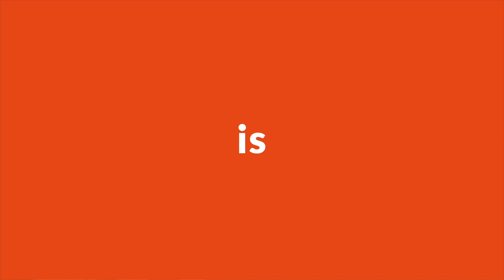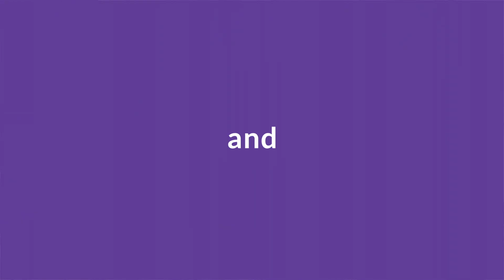Girls have the power. Help them meet their full potential.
Girls have the power to boost economies, create jobs, make communities safer and drive industry. But right now 130 million girls are out of school and almost one billion girls and young women are unprepared for the jobs in the modern workforce.

Last October, Malala Fund launched "Full Force: Why the world works better when girls go to school" — a report that makes the economic case for investment in girls’ education.

This year on International Women’s Day, Full Force is back in full swing and in the form of a pledge action. We’re asking students, teachers, parents, business owners and girls’ education supporters to “join the Force” and take tangible actions that help girls learn.